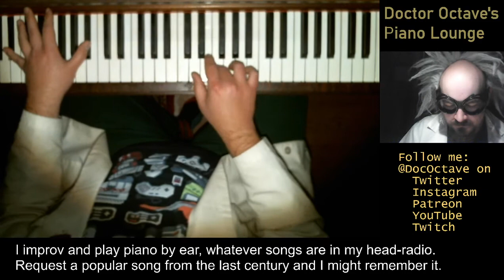Doctor Octave's Piano Lounge #2 - 3 hours of live piano instrumental covers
on December 16th, 2020. Featuring a few requests from the chatroom, otherwise playing whatever songs came to mind, all improvised from my head-radio. I try to stream every Wednesday at 2pm Pacific US time. Join in the chat to make a request or just catch the archives here on YouTube.

Follow me @DocOctave on Twitter and Twitch to stay up to date with my streaming schedule.

00:00:00 - Intro
00:00:37 - Narcolepsy - Ben Folds Five
00:03:00 - Mandy - Barry Manilow
00:05:32 - When I Come Around - Green Day
00:08:35 - Your Woman - White Town
00:11:00 - Karma Police - Radiohead
00:13:13 - Shout - Tears For Fears
00:17:00 - Manic Monday - The Bangles
00:19:08 - I Ran - Flock Of Seagulls
00:21:40 - Monkey Wrench - Foo Fighters
00:24:38 - Like A Prayer - Madonna
00:26:50 - I'll Melt With You - Modern English
00:29:29 - Dock of the Bay - Otis Redding
00:31:39 - Call Me - Blondie
00:34:34 - Wrong Way - Sublime
00:37:00 - Careless Whisper - Wham
00:39:32 - Bizarre Love Triangle - New Order
00:41:56 - Planet Earth - Duran Duran
00:45:20 - Personal Jesus - Depeche Mode
00:48:05 - 99 Luftballons - Nena
00:50:00 - 20th Century Digital Boy - Bad Religion
00:52:28 - The Rooster - Alice In Chains
00:57:00 - Rambling -
00:58:00 - Commanche - Cake
00:59:52 - Freedom Of 76 - Ween
01:01:52 - The Way - Fastball
01:04:55 - Smooth - Rob Thomas & Santana
01:07:53 - Harder Better Faster Stronger - Daft Punk
01:10:12 - All The Single Ladies - Destiny's Child
01:14:00 - Sleeping in the Beetle Bug - Of Montreal
01:15:27 - I Touch Myself - The Divinyls
01:17:30 - Sweet Child Of Mine - Guns 'N' Roses
01:20:34 - Billie Jean - Michael Jackson
01:23:38 - In The Garage - Weezer
01:26:23 - Strong Enough - Cheryl Crow
01:28:32 - Riding On The Metro - Berlin
01:31:12 - Sober - Tool
01:34:04 - Hallelujah - Leonard Cohen
01:37:03 - Rock The Casbah - The Clash
01:39:37 - Head on the Floor - The Cure
01:43:16 - Hold Me Now - Thompson Twins
01:45:08 - Uptown Girl - Billy Joel
01:47:10 - Stacy's Mom - Fountains of Wayne
01:49:08 - What's So Funny Bout Peace Love and Understanding - Elvis Costello
01:51:40 - I'm Only Happy When It Rains - Garbage
01:54:03 - No One Knows - Queens of the Stone Age
01:56:58 - Freefalling - Tom Petty
01:59:37 - Straight Up - Paula Abdul
02:04:04 - Black Hole Sun - Soundgarden
02:07:06 - Take On Me - A-Ha
02:10:04 - Mean Mister Mustard - The Beatles
02:12:28 - Under Pressure - Queen / David Bowie
02:14:55 - Head Over Heels - Tears For Fears
02:18:32 - Mister Brightside - The Killers
02:21:15 - Monday Monday - The Mamas and The Papas
02:24:09 - Time After Time - Cyndi Lauper
02:26:18 - Penny Lane - The Beatles
02:28:01 - Yesterday - The Beatles
02:29:50 - Got To Get You Into My Life - The Beatles
02:31:25 - In My Life - The Beatles
02:33:10 - Hey Mister Tambourine Man - Bob Dylan
02:34:52 - Til There Was You - Merideth Wilson
02:36:02 - Begin The Beguine - Cole Porter
02:39:00 - All That She Wants - Ace of Base
02:41:15 - Bohemian Rhapsody - Queen